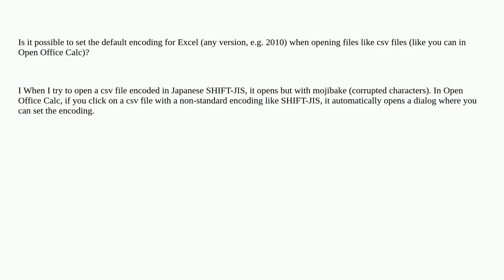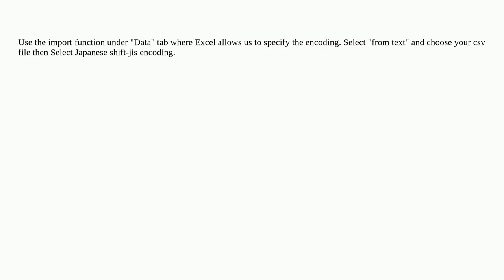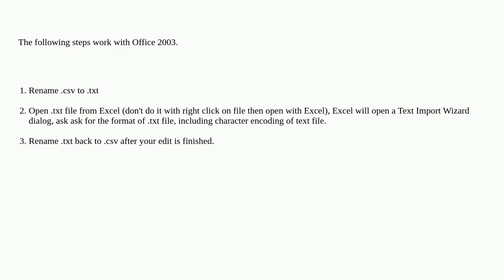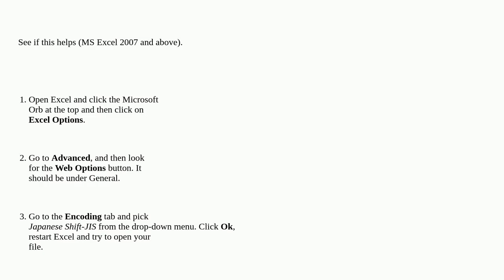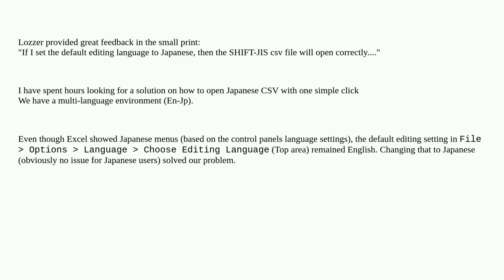How to set character encoding when opening a CSV file in Excel?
A special thanks goes out to the community

  character-encoding csv shift-jis characters microsoft-excel